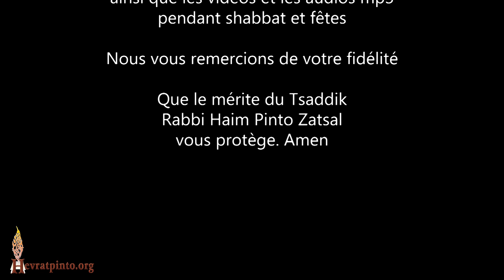A leur retour, c'est révélé l'intention première des explorateurs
A la mémoire de Rabbi Pin'has Amos ben Rabbi Chimone
Parachat Chela'h - Ra'anana le 23 Juin 2022